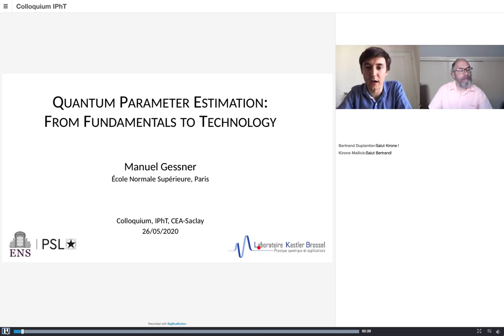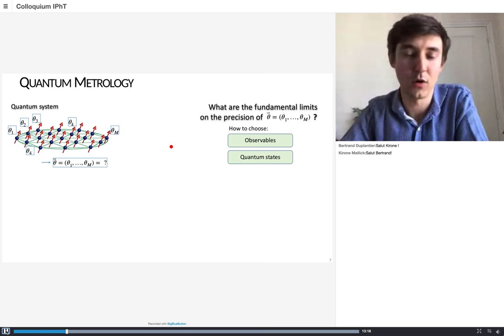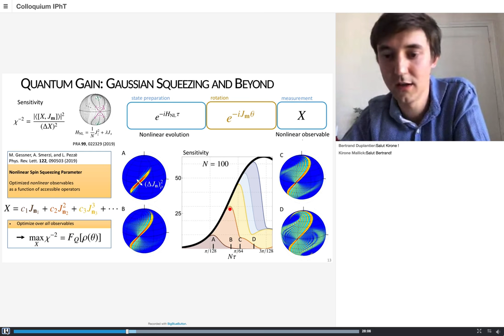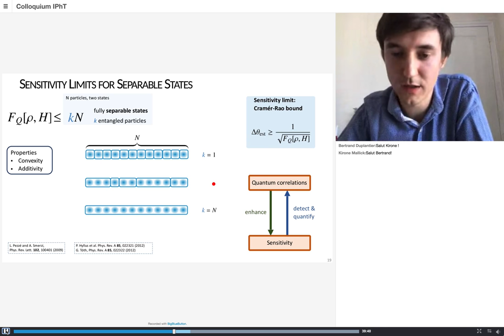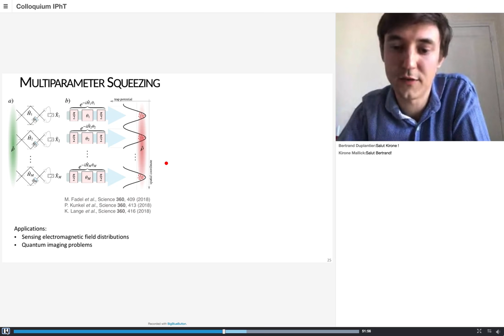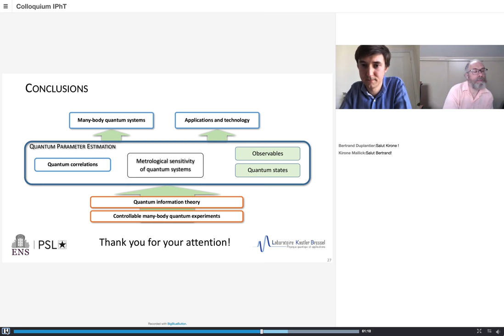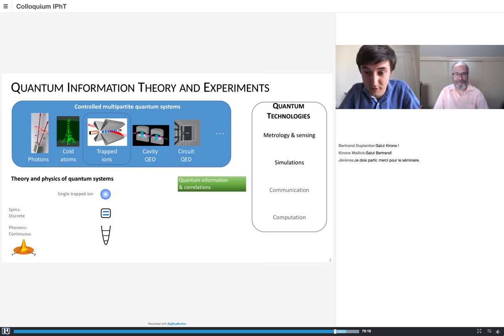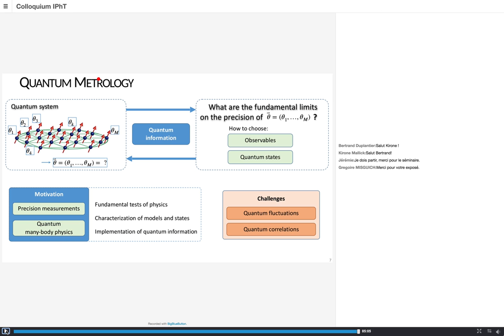Manuel Gessner (2020) Quantum Parameter Estimation: From Fundamentals to Technology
Talk by Emmanuel Gessner (LKB , Ecole Normale Supérieure) for the General IPhT Seminar.